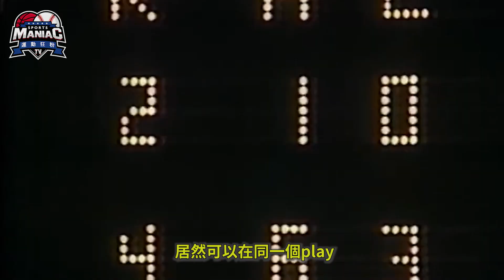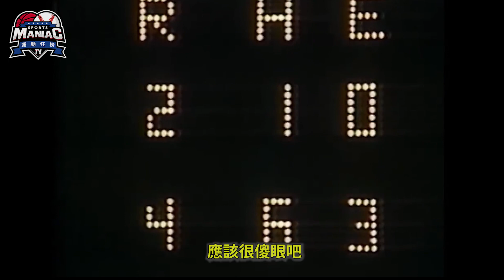超不可思議失誤 | MLB Worst Errors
MLB場上無奇不有
有精彩的全壘打演出
也有讓人百看不厭的美技守備
但是今天要帶您來看
MLB歷史上一些令人感到錯愕的失誤表現